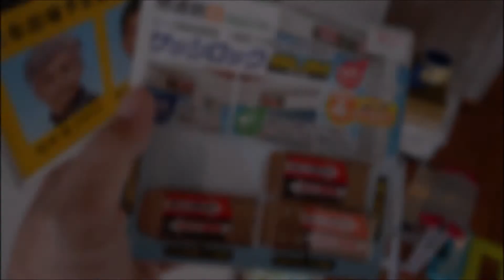ひなこ対策 @三毛猫ひなこ 2021.2.19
ひなこ城施錠：サッシロックSLIM （2個で500円弱、4個で1000円弱）
壁登り防止：プラスチック段ボール（30×90 1枚130円）
本棚の前面防壁：プラスチック段ボール（60×90 1枚270円）
推定2020/6/1産まれのショートヘアーの女の子♪
三毛猫ひなこ 武田雛歩ちゃん（ひなほ）と愛猫 きなこ から名前頂きました。なので、ひなこの声は雛歩ちゃんかも？
7/14 450g→7/22 550g→7/29 700g→8/21 1.1kg→9/28 1.8kg→10/23 2.2kg→11/30 2.75→12/30 3.2kg→1/26 3.6kg